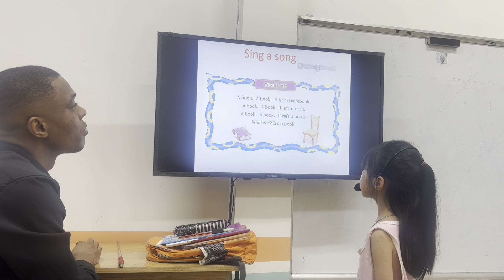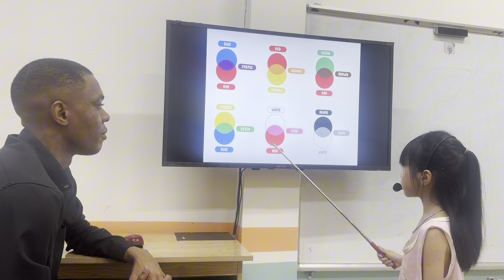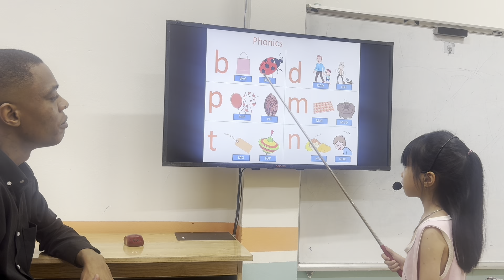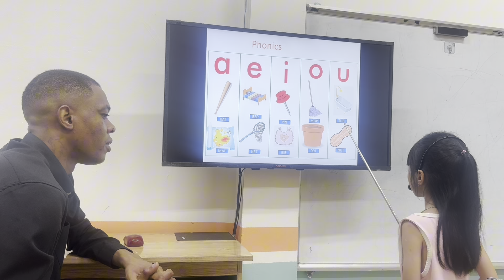NGUYỄN NGỌC DIỄM - DANIE - BEGINNER B1 - AMASTER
Chúc mừng Dannie đã hoàn thành bài thi của mình nhé!.
Con hát và đọc truyện rất tự tin và tự nhiên.
Con ghi nhớ tốt từ vựng các chủ đề về đồ dùng học tập, nhóm từ gia đình, hình khối kết hợp với màu sắc,số đếm các đồ vật.
Mẫu câu con vận dụng đa dạng các câu: It's.../This is my.../I have.../I like.../I don't like. /...make. / There is one.../There are.
Về phát âm: Con nói có âm đuôi các từ và bật được âm"s" của danh từ số nhiều tốt.
Con lưu ý phát âm từ pencil case, marbles nhé!